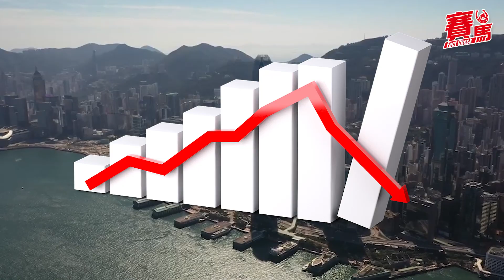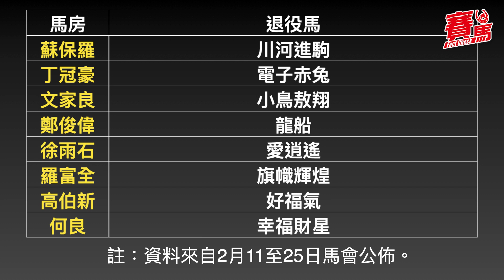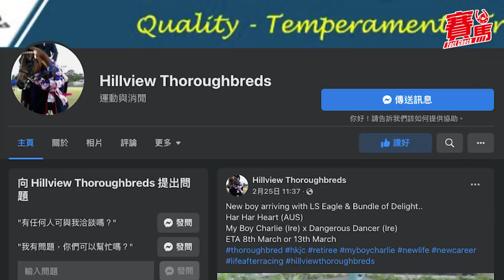HKJC馬匹退役量加劇每日2賽駒退役？退役馬出路多 好好瑪、達龍駒澳洲復出有馬贏 精梳王轉戰馬術界贏亞洲錦標！黑旋風禾道駒變表演馬 百浚去大連做騎警馬指揮交通！｜CC中文字幕｜賽馬FactCheck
疫情持續惡化，不僅導致人心惶惶，而且令經濟下滑，百業受災，失業率上升，哀我香江！誰憐香港？馬場雖有賽馬防護泡，一直馬照跑，但壓力已隨疫情而增加。種種不利因素下，馬匹退役量顯著加劇，與馬主們減省非必要開支有關，始終疫情仍未見盡頭。至於馬匹退役轉戰其他範疇如馬術界，過去也有成功例子。